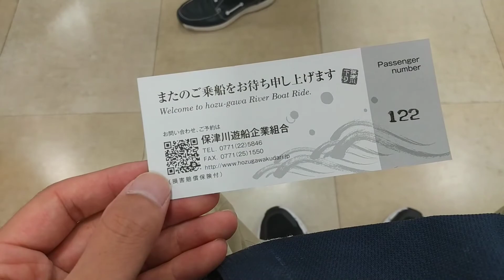【京都観光】自然のウォータースライダー 保津川下り体験記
今回は保津川下りを体験してきました。

[保津川下りの概要・感想]
・平日は1時間おきに、土日に関しては船の定員に達し次第随時出航してるみたい
・料金は4,100円
・意外と濡れる可能性があるので、濡れても問題ない服がおすすめ。暑い時期なら濡れても乗っている間に乾く気がする…
・所要時間は約2時間、川の水量や風などにより変わるらしい（今回は約1時間30分くらいだった）
・意外と暑かった…。帽子や日焼け止め、アームカバーなど日焼け対策はしたほうがいいかも。

嵯峨野観光鉄道のトロッコ、京馬車について、詳しくは下記の動画をご覧ください。
【嵐山・トロッコ】渓谷を楽しむ！嵯峨野観光鉄道のトロッコ列車 トロッコ嵐山駅からトロッコ亀岡駅まで：

タイトル・字幕・説明は自動翻訳のため正しく表示されないことがあります。
動画に関する一切の情報は、個人の曖昧な記憶に基づいており、必ずしも正確とは限りません。
金額は時期や条件などで変動することがありますのでご了承ください。